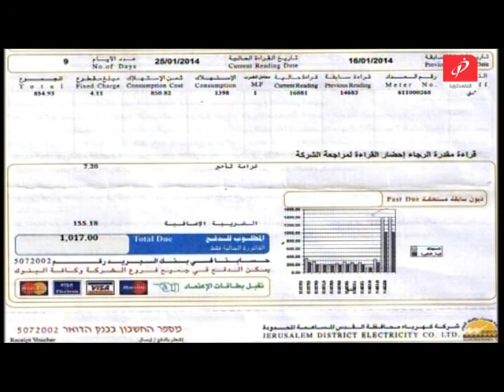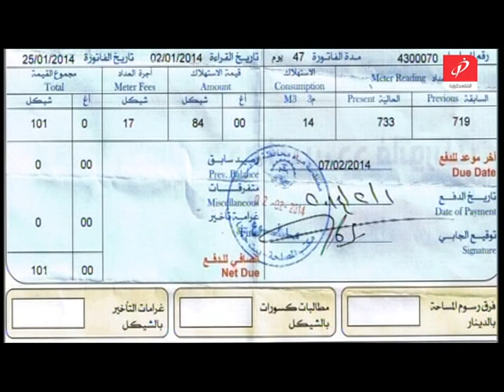ملاحقة اقتصادية _ ارتفاع اسعار الفواتير في فلسطين